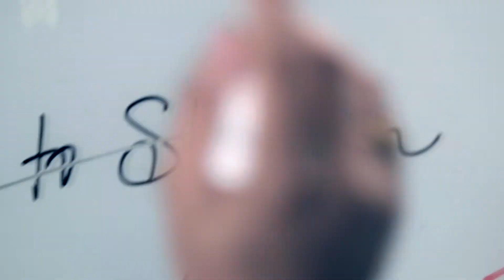The Spirit Of Aranca | A Corporate Film | Short Film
Founded in 2003, Aranca is a global research and advisory firm empowering decision-makers from Fortune 500 companies, financial institutions, Private Equity and high potential start-ups with intelligence and insights to make better business decisions.
Decision-making can be a daunting task, and more so, in unfamiliar or new markets.

With Aranca, you can move forward with the certainty needed through the right investigation and deep-dive analysis. They have successfully executed client projects in over 100 emerging and developed economies. With a global footprint and an experienced multilingual team, Aranca can find answers to your most complex questions anywhere in the world.

The Capturing Factory is a content creation agency that ideates, strategizes, and executes content in appealing and interesting ways. We have the ability to take a step back and assess your entire brand and its competitors to give in-depth brand solutions.

The Capturing Factory produces Print Campaigns, TVCS, Music Videos, Corporate Videos, and Digital Content. We have worked with brands like FBB, Indiabulls, Gini and Jony, Coloressence, T-series and Phillips.

Our founder Mr Luv Israni is a leading Advertising & Fashion Photographer who has closely been working with Bollywood personalities like Kiara Advani, Shilpa Shetty, Karishma Kapoor, Bipasha Basu, and other A-list celebrities  for the past 14 years.

We offer a complete solution to all your creative needs -
-Brand Development
-Communication Development
-Content Solutions
-Complete Production & Execution
-Digital Marketing

and get answers to all your brand needs.